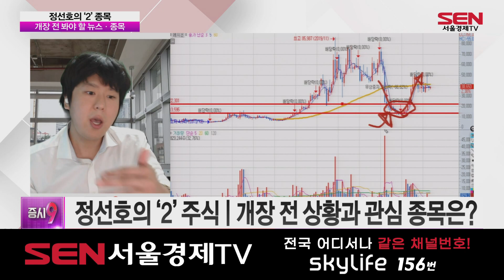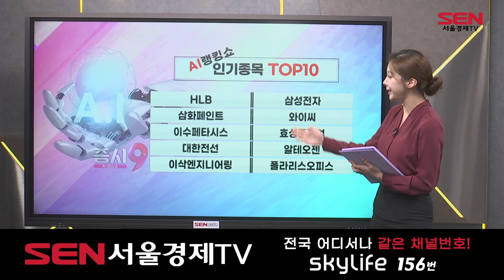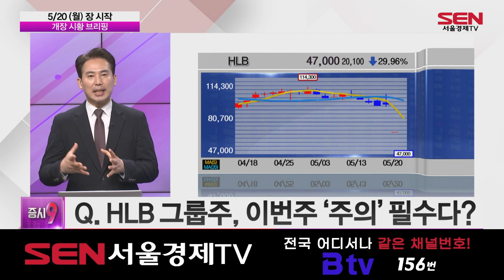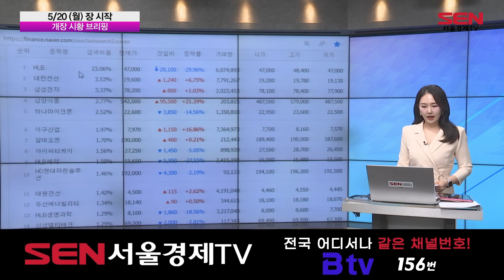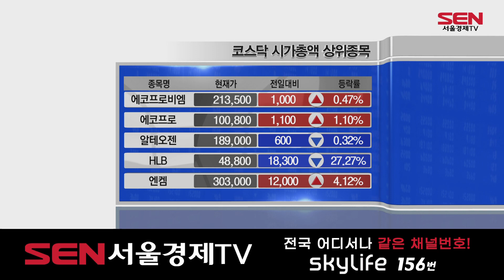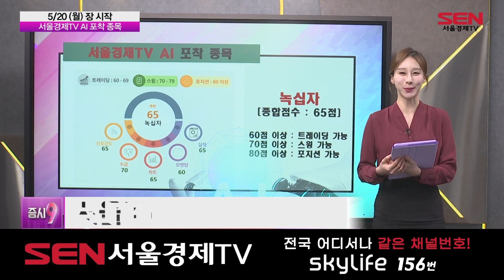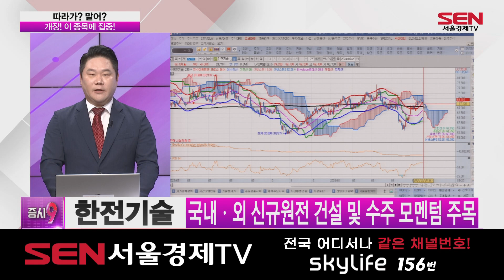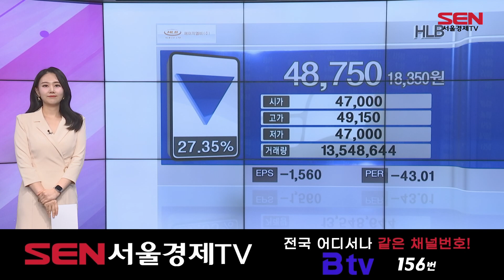증시9_23회_20240520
1) 예상 체결가 브리핑 (출연자:이가흔,오은비)

2) 정선호의 ‘2’ 종목 (출연:정선호)
· 정선호의 '2' 주식 | 개장 전 상황과 관심 종목은?
▶HLB

3) 개장 시황 브리핑 (출연자:정태근)
-원/달러 환율 0.9원 내린 1,354.0원 개장
-코스피, 16.62p(0.61%) 오른 2,741.24p 개장
-코스닥, 1.16p(0.14%) 오른 856.22p 개장

-Q. HLB 그룹주, 이번주 '주의' 필수다?
-Q. 엔비디아 실적 발표 예정…이번주, 반도체주 전략은?
-Q. '불닭'처럼 매운 음식료 업종 시세, 당분간 지속될까?

4) 따라가? 말어? 1부 (출연자:변영인)
▶대한전선
▶에코앤드림

KOSPI
1.삼양식품
2.LS
3.대한전선
4.동원F&B
5.농심

KOSDAQ
1.비츠로테크
2.에코앤드림
3.코아스템켐온
4.LS마린솔루션
5.AP시스템

5)
서울경제 AI 공략주 : 녹십자
서울경제 AI 공략주 : 대상
서울경제 AI 공략주 : 에스엘

6) 따라가? 말어? 2부
· 개장! 이 종목에 집중!
▶한전기술
-원자력 발전소 종합설계ㆍ차세대 기술 보유
-1분기 매출액 17.7% 증가ㆍ영업이익 9.2% 감소
▶HLB
-리보세라닙 + 캄렘리주맙, 美 FDA 승인 실패
-美 FDA, 항서제약 CMC 관련 보완 요구